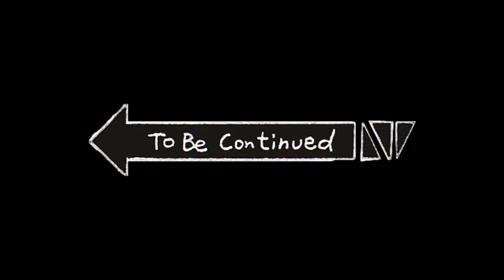PPGD rrb school parte 12 eng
eh vuelto me demorare en subir la parte en español pero e vuelto